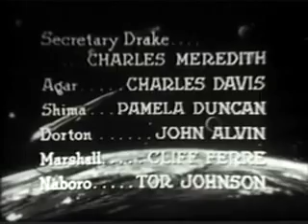Rocky Jones, Space Rangers 1954 S01e32 Inferno In Space Chap 3